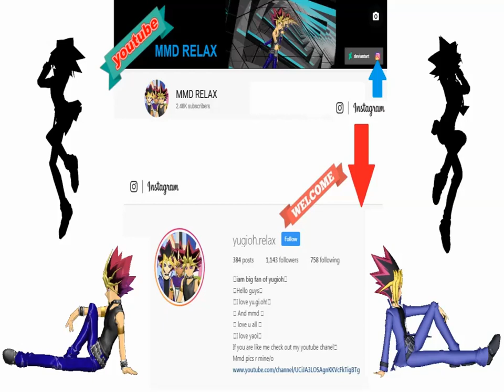MMD (YuGiOh!) _ Yugi VS Yami & Atem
hahahah

motion by MMDCdrique

model yugi by kk

model yami yugi by きー

model atem by murasame71

stage by
                                    Game: Onechanbara - Bikini zombie slayers
                                    Developed by Tamsoft
                                    Published by D3

thanks alll